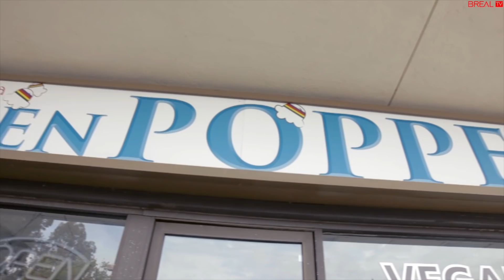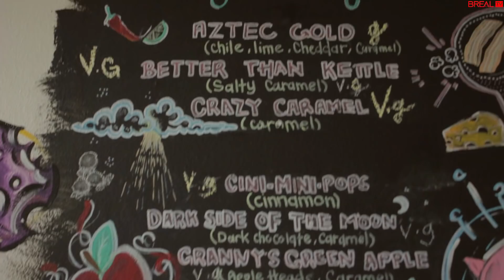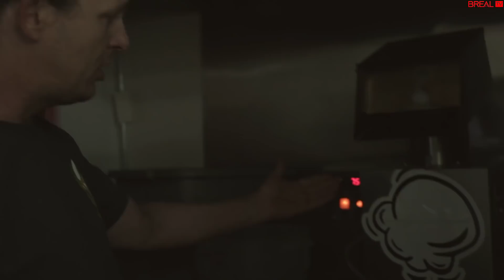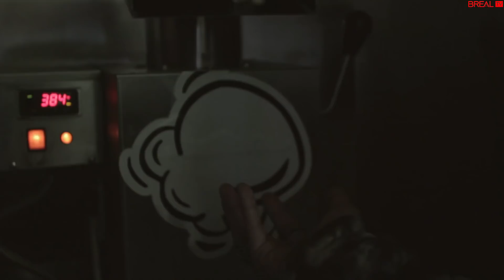High & Hungry (California Frozen Poppers)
E-Zone is back for season two and in this premiere, he introduces us the world's first frozen popcorn that's not popped with oil but air and then mixed with all kinds caramel-infused flavors (non-GMO and vegan for all your healthy people) such as the grape soda that is done on camera with the Mad Popper himself. Located in the valley off the Interstate 405 in the valley, sit back, pop some corn, do a dab and watch this stoner episode. Enjoy.